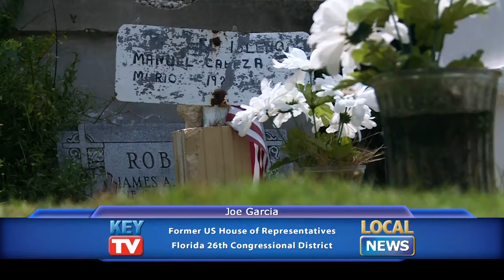Joe Garcia on U.S. Cuba Relations - Local News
Joe Garcia, former U.S. House of Representatives member, talks a little bit about how the changes in U.S./Cuba relations will impact the Florida Keys.